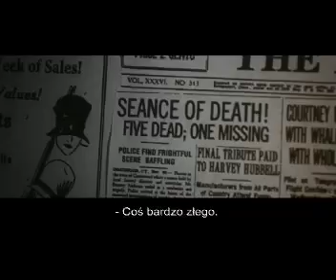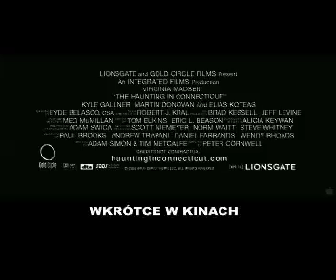"Udręczeni" (Haunting in Connecticut) - trailer PL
Głównymi bohaterami opowieści są rodzice, którzy muszą przeprowadzić się w pobliże kliniki, w której leczony jest ich chory na raka nastoletni syn. Wkrótce po przeprowadzce do nowego domu okazuje się, że wcześniej znajdowała się w nim kostnica, a poza tym dom skrywa także inne mroczne tajemnice. Najprawdopodobniej to właśnie one są przyczyną niezwykłych objawów choroby ich chłopca, a także innych nadprzyrodzonych zjawisk, których doświadcza rodzina.